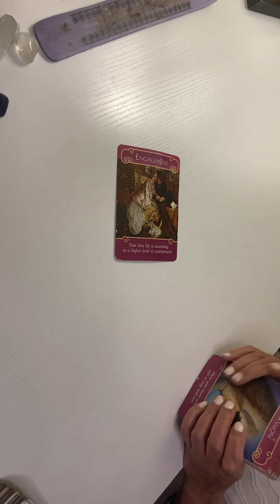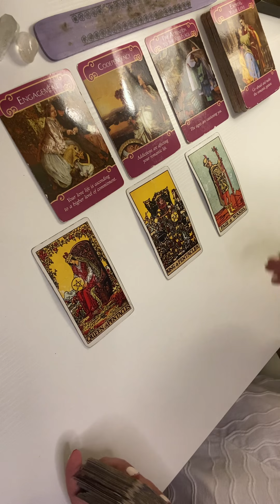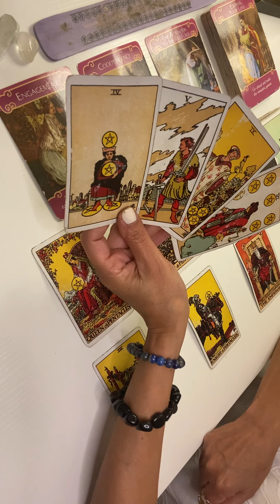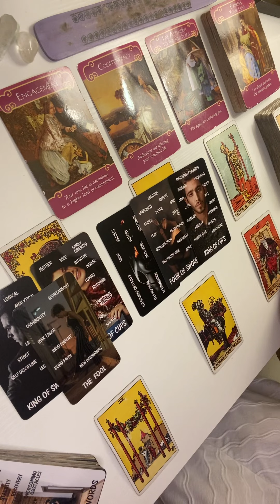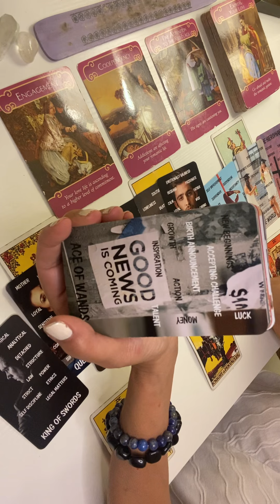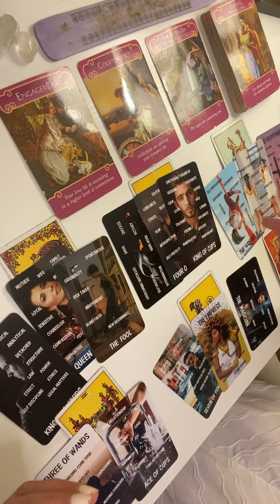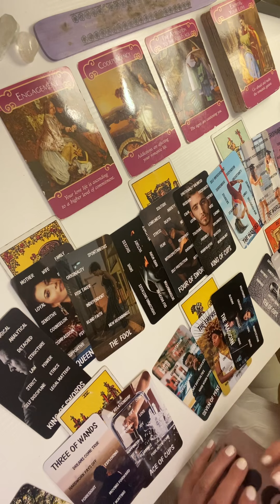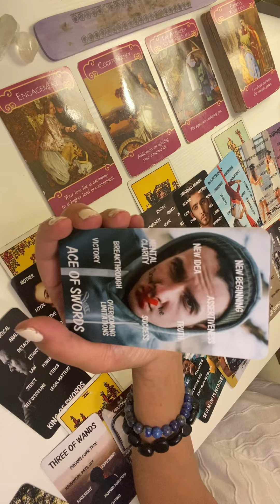SCORPIO AUGUST ❤️‍🩹OBSESSED OVER YOU‼️CAN WE REPAIR THIS CONNECTION THEY CANT LET GO! 🤕